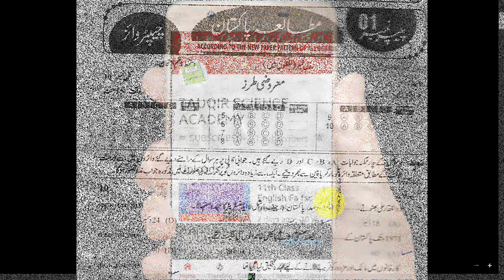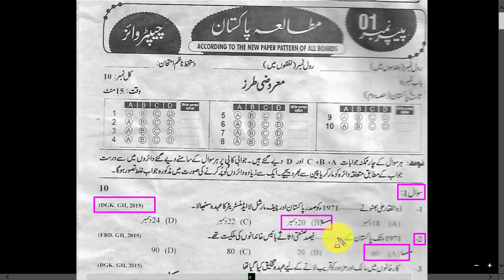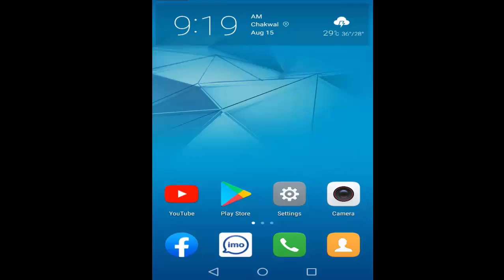Pak study paper class 10th | 10th class pak study punjab texbook | pak study 10th paper mcqz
Aslam o alaikum dear students aj me ap k leay pak study class 10 k past paper solved ker k laya hon umed hai apki video pasnd aye gi
how to solve paper pak study 10th,most important mcqz pak study 10th,